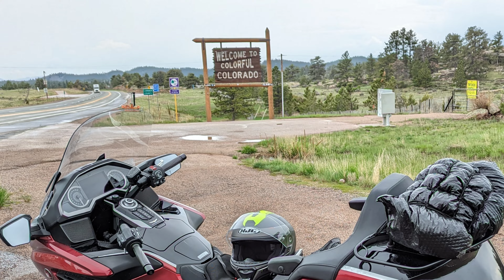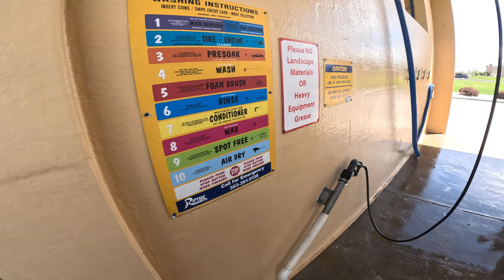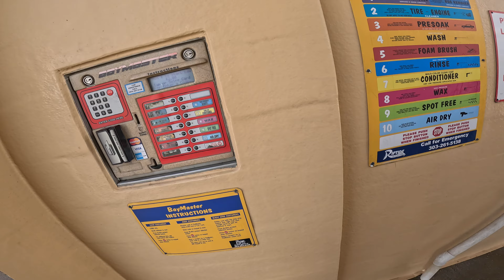Cleaning my dirty Goldwing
Taking my 2021 Honda Goldwing to the car wash.